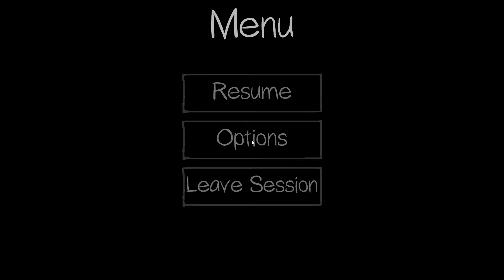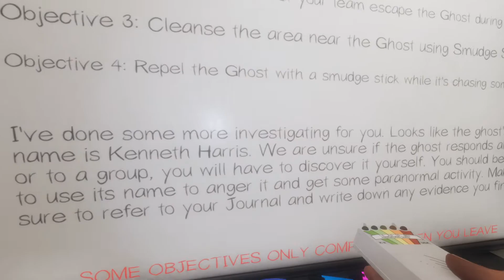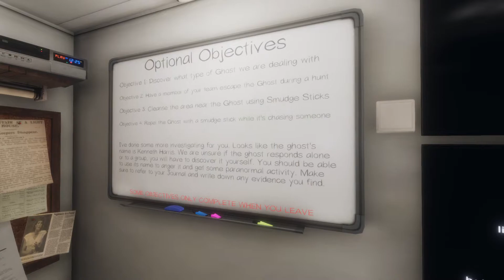INSANE GHOST TAKES ON OUR TEAM (PHASMOPHOBIA #26) ft: Pots and Pans crew